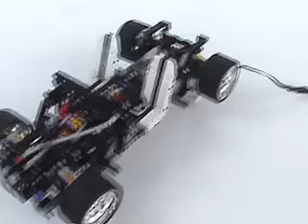Crowkillers Lego Technic 2012 All Wheel Drive 5 Speed + Reverse Transmission Concept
This is a new studless chassis using my new 5 Speed + Reverse Transmission Concept that can be switched from Rear Wheel Drive to All Wheel Drive.

Ratios are as Follows:

1st Gear 2.08 : 1
2nd Gear 1.60 : 1
3rd Gear 1.25 : 1
4th Gear 1 : 1
5th Gear .75 : 1
Reverse 2.25 : 1